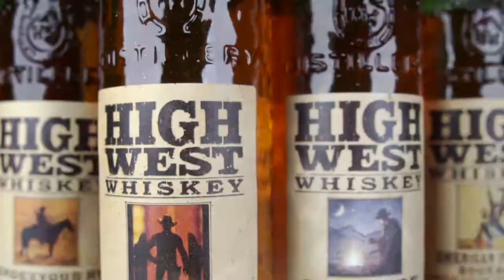High West Whiskey Spot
Aquavitae il miglior modo di bere Whisky High West
Brand Ambassador Michele Tuveri

Regia albyfilm
Produzione becreart
Con Michele Tuveri

Drink Responsibly
DRINKiQ.com
Visita:
Tutti i diritti riservati Copyright
Visita:
Becreart :
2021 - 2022 Numero di licenza 26...